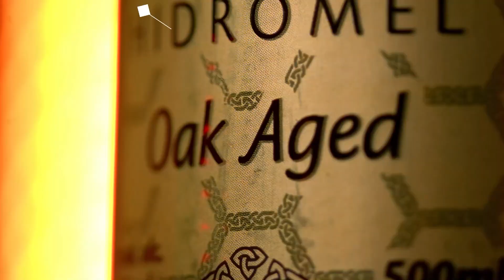PEGADINHA DÁ DINHEIRO? | Cortes do Prosa Guiada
ÍTALO SENA - Prosa Guiada #96